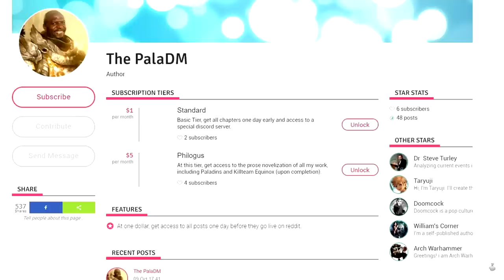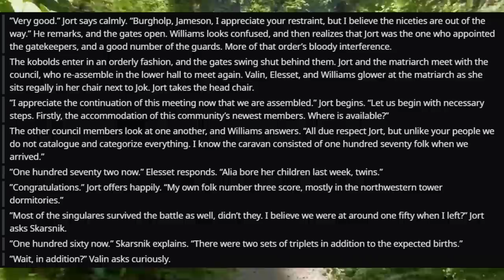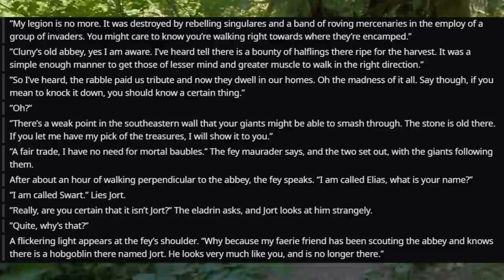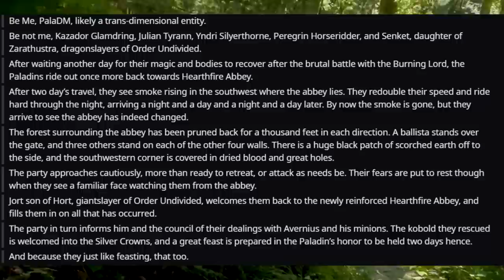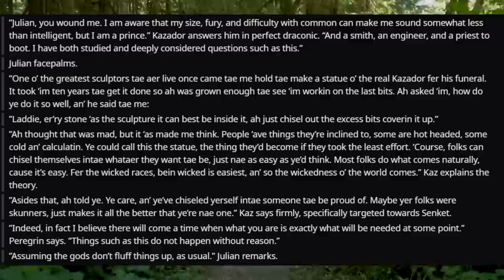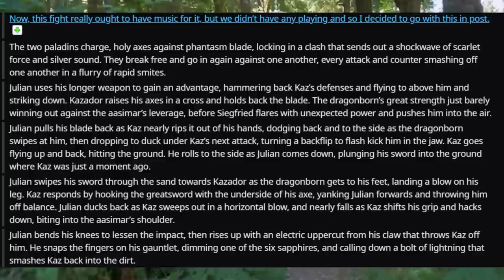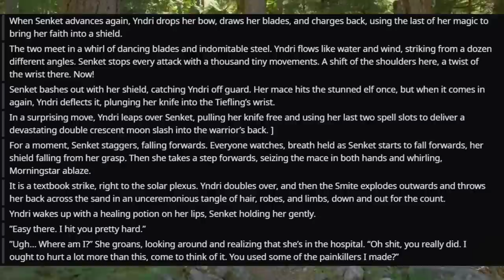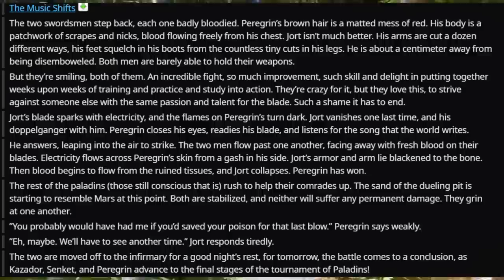The All Paladin Party 🐲 #15